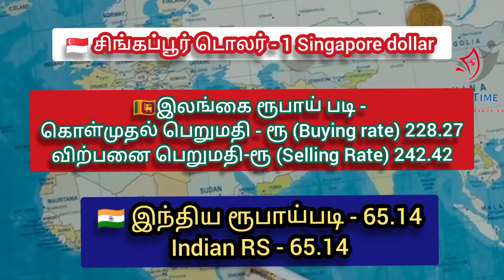Today Money Exchange Rates இன்றைய நாணய மாற்று வீதம்|Currency exchange rates|dollar rate today